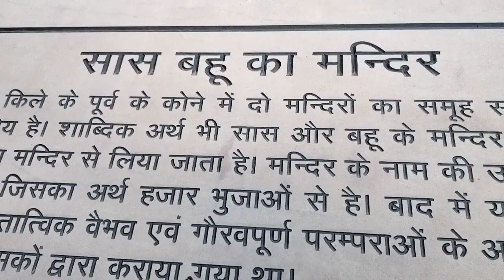सास बहू मन्दिर ग्वालियर#मघ्य प्रदेश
नमो राघवाय 🙏 यह ग्वालियर का सांस बहू मंदिर है। कुछ लोग इसे सहस्र बाहू भी कहते हैं लेकिन बहुत सुंदर है 🙏